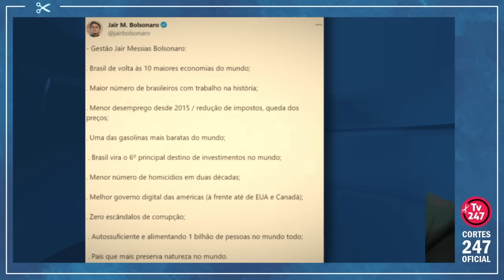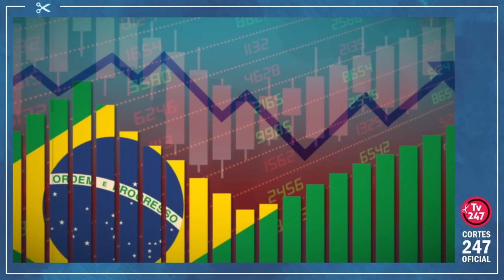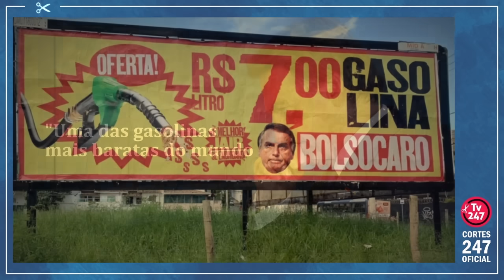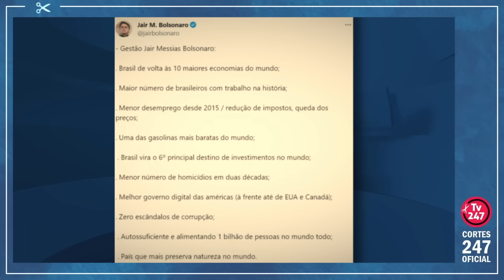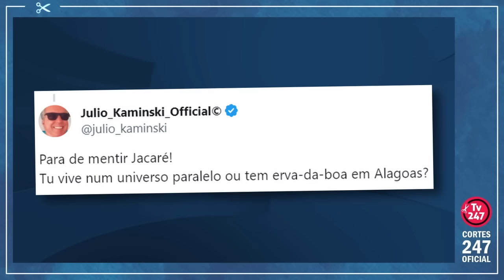2023 NÃO É 2018: SEM MOLEZA PARA AS FAKES BOLSONARISTAS | Cortes 247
Mas a própria internet provou que 2023 não é 2018 e desmascarou as fake news. Confira.